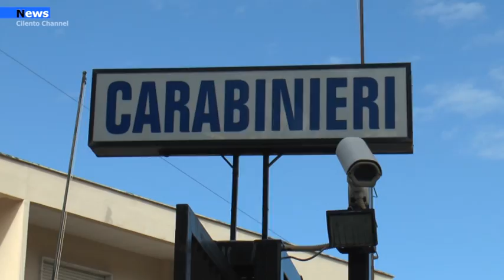Agropoli, urla, calci e pugni finisce male la lite scoppiata in pieno centro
Urla, calci, pugni, spintoni è questo lo scenario che lo scorso 16 agosto si è palesato davanti agli occhi di decine di cittadini residenti e turisti. Una lite nata  tra diversi  nuclei familiari provenienti dai paesi vesuviani.